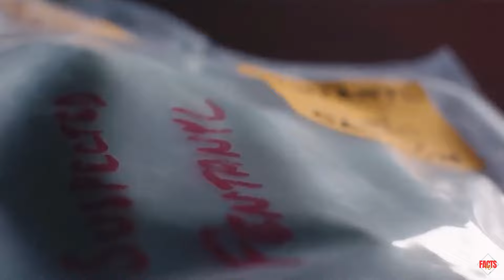Xylazine-Tranq Wounds and Death: Investigating the Shocking Effects in America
In this video, we discussed the recent surge in Xylazine-related fatalities across the United States of America, the so-called "Zombie Drug" and other name "Tranq" or "Tranquilizer" which is used for Vet use. We'll explore what Xylazine is, its devastating effects on both human health and the skin and the alarming rise in Xylazine-induced deaths. From the physical toll it takes, known as "Xylazine wounds," to the broader consequences on society, we'll uncover the shocking realities associated with this substance.